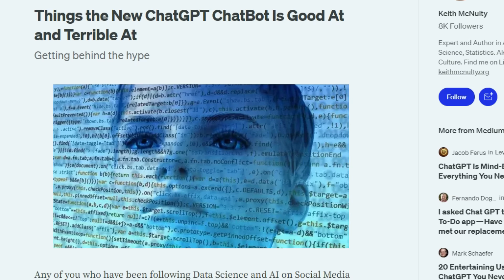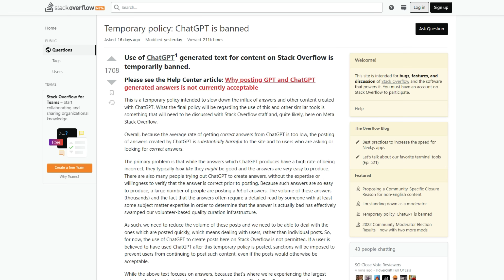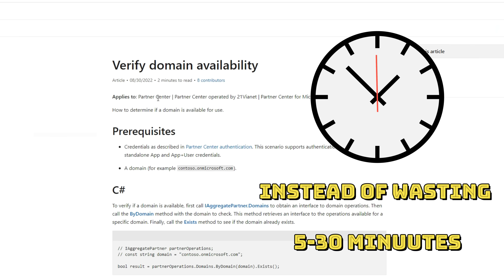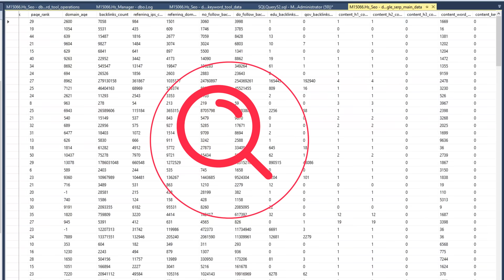ChatGPT Will Kill Your Business 💀 This is What You Should Do!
My Website Revenue Dropped By 60% Last Month.
My Traffic by 21%
What Happened ??!
...ChatGPT is Here. You Must be ready for the big changes happening!
I will be using the SCEP Polygon formula from now on! and you must do